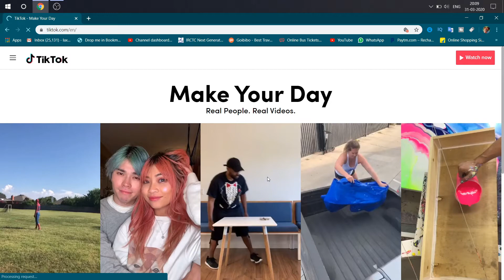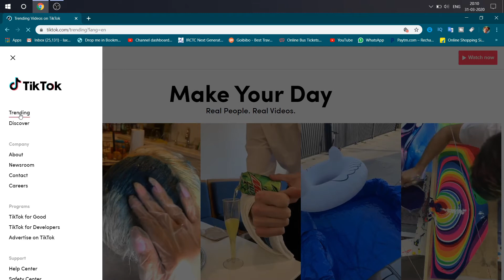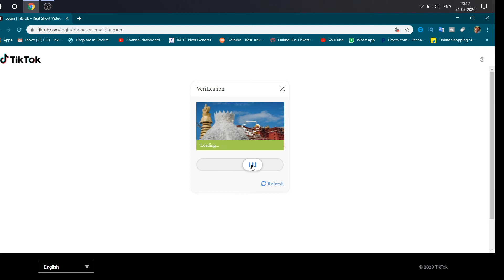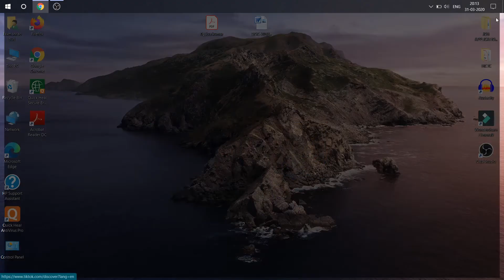Tik tok puzzle verificaton in PC | Tik tok login in PC | Tik tok account verification | in Telugu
Hai Guys ,,,
ee video lo manam tik tok account verification antey mobile lo kakunda website like PC lo gaani mobile phone loni browser lo desktop mode loo gaani mobile number tho tik tok loging cheyali antey tik tok puzzle verification daggara koncham confuse ayetey avutaru so ee video lo manam that verification ela solve cheyali ani ayetey untundi ,already tik tok account vrification in pc already telese untey ee video lite teskondi,,

Mobile lo app 60mb around untunde so that 2gb like mobiles koncham lagging and heating avutaye so vallu gooogle chrome browser tik tok login chese use cheyochu..

RL.